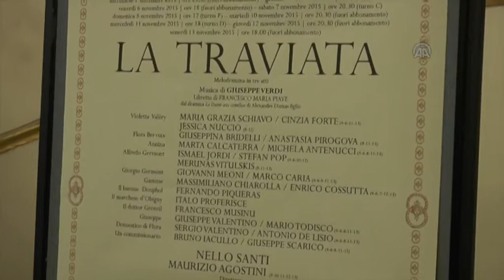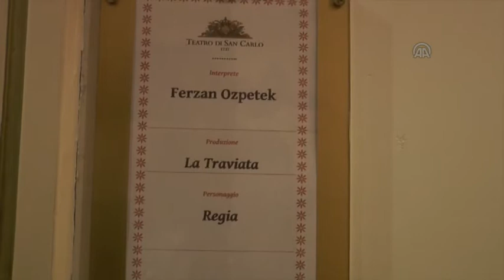Turkish director stages ‘La Traviata’ in Italian theater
NAPLES, ITALY - NOVEMBER 04: Turkish director Ferzan Ozpetek stages famous Italian composer Guizeppe Verdi’s opera “La Traviata” at Teatro di San Carlo in Naples, Italy on November 04, 2015. Turkish actress Tugba Buyuk Ustun attend the opera. Ozpetek speaks to the media after the opera. -